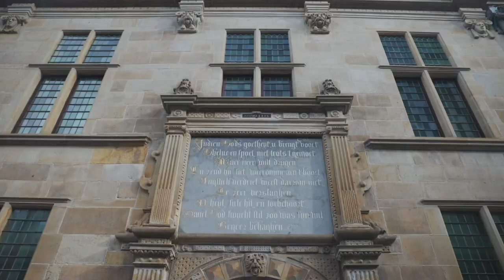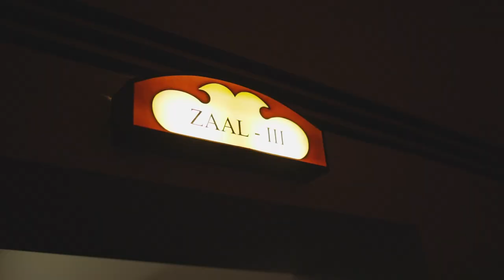Discover Leiden Student City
Leiden is a lively university city that’s brimming with history and boasts a student culture that’s tangible just about everywhere. Discover what Leiden has to offer and get a foretaste of what you can expect.